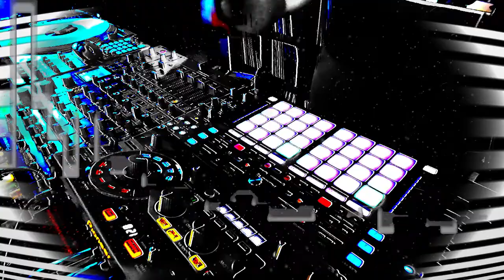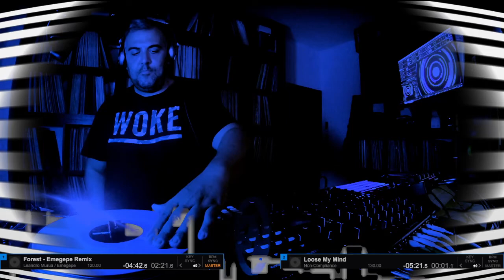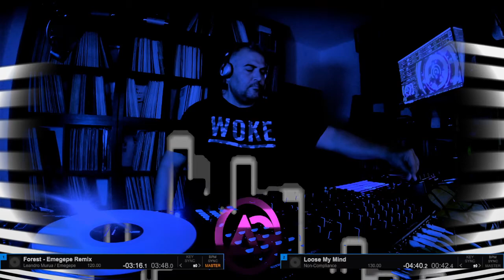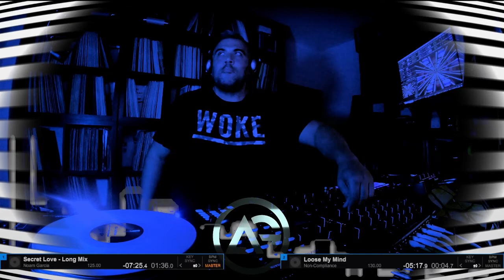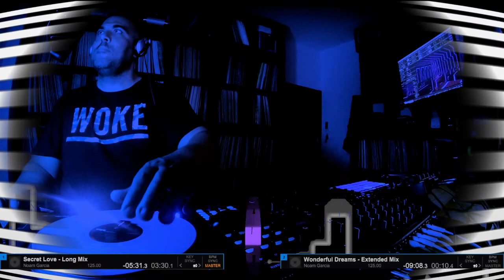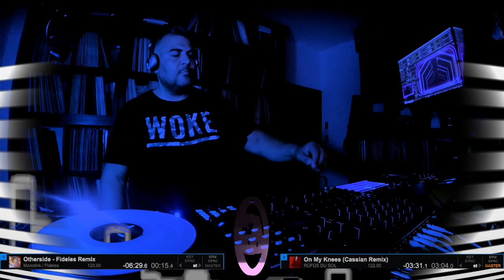RDO.TV #019 BY AG (04-09-2022)